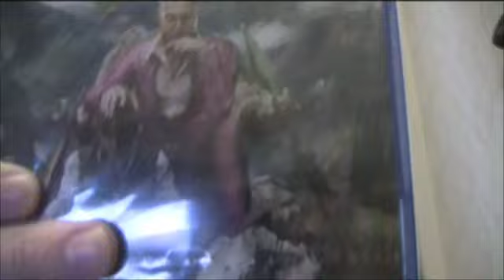Huomenta & on kyl karsee ilma